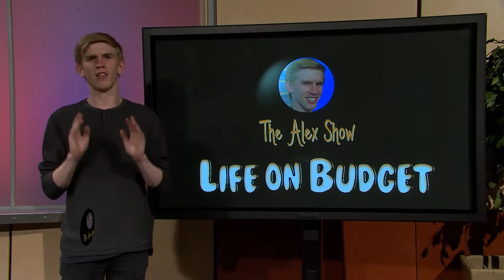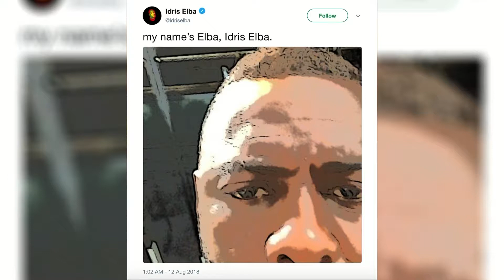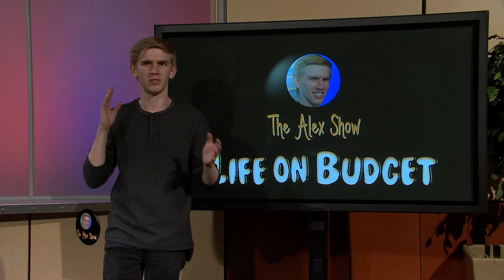Alex Lenzini Demo Reel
This demo reel contains brief clips of a show I hosted for Full Sail. It was recorded as a live show, and I wrote most of the segments covered in these clips.